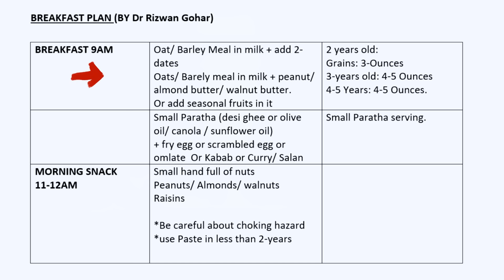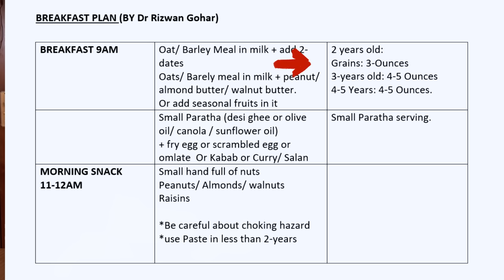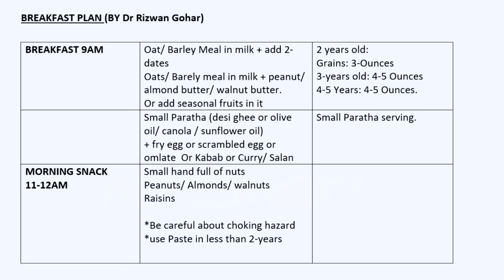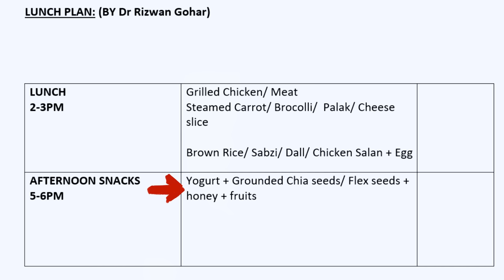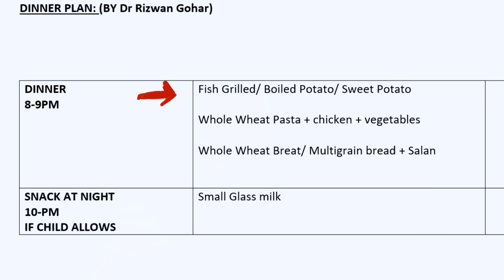The Secret Diet Plan 🥗🥙for Underweight & Weak Children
Are your children underweight or weak? Do they have difficulty eating? If so, you may be suffering from malnutrition. In this video, I'm sharing the secret diet plan for underweight and weak children. This diet plan is safe and easy to follow, and it will help your children regain their lost weight and improve their nutrition.

If you're looking for a diet plan that is safe and easy to follow, then you should check out this full guide. This diet plan is designed specifically for underweight and weak children, and it will help them regain their lost weight and improve their overall health.
Facebook: Dr Rizwan Gohar Child specialist
Dr Rizwan Gohar Consultant Child Specialist 462-3, G3, Lifeline Hospital, Johar town, Lahore 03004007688
Clinic days : Monday to Friday, 6pm to 8pm